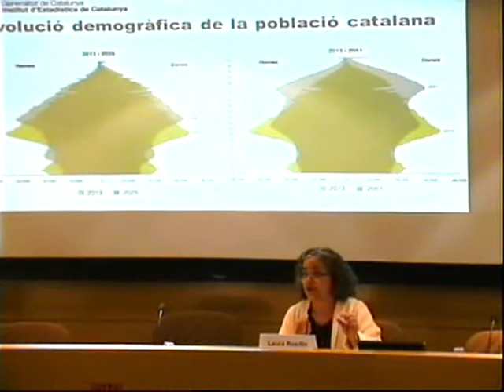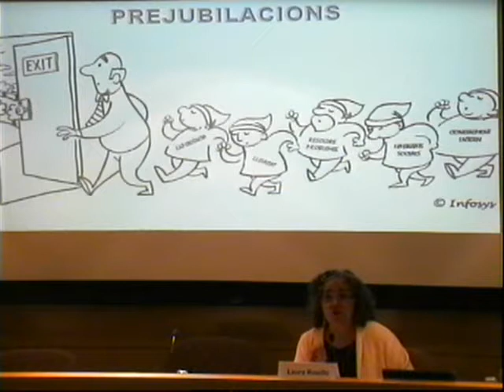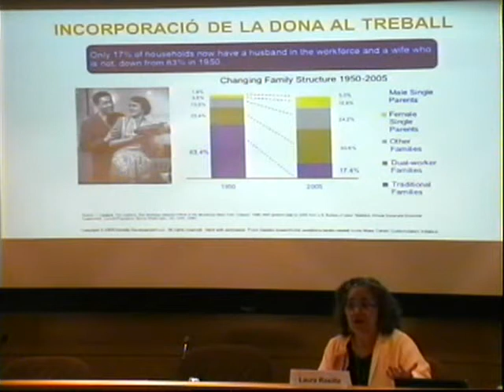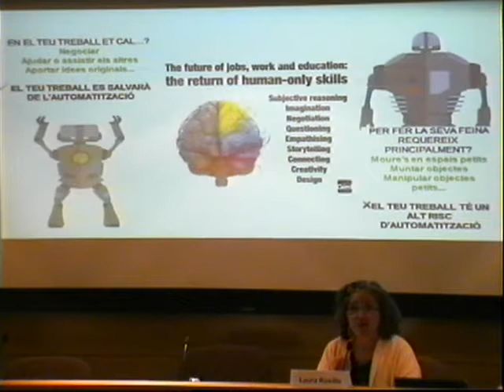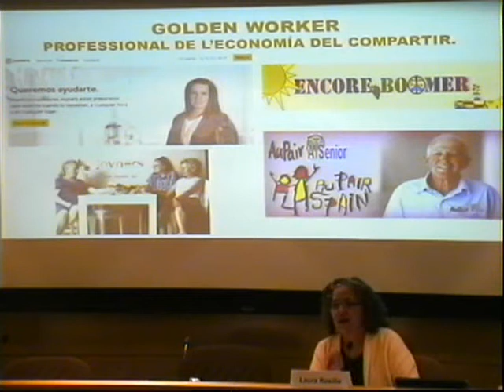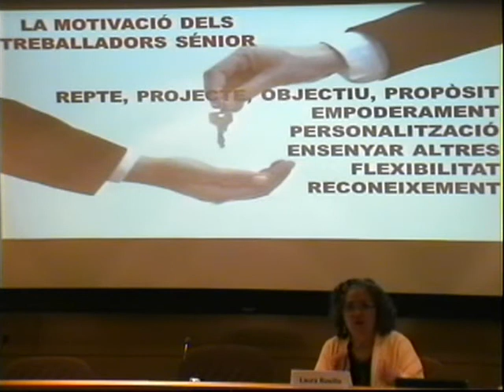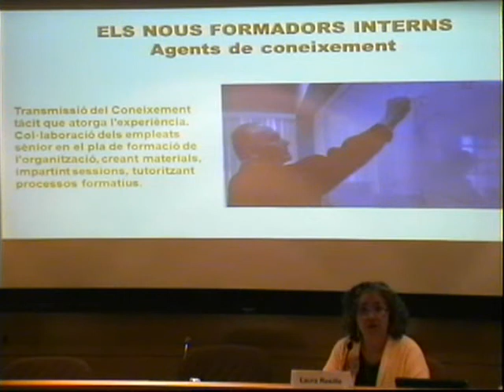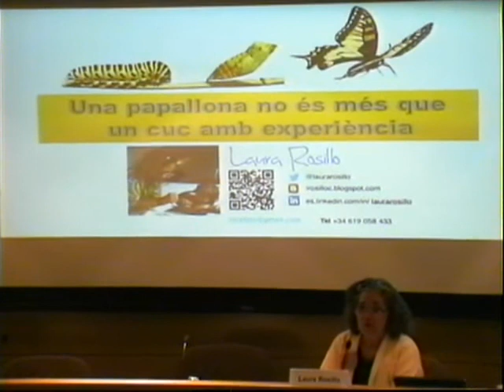Tarda directiva: Golden Workers, la nova majoria. La força de l'experiència - Laura Rosillo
Aquesta sessió s'emmarca a les Tardes directives que organitza l'Escola d'Administració Pública de Catalunya a càrrec de Laura Rosillo

El futur del nostre país és sènior. Només cal mirar l'evolució de la piràmide d'edat per constatar que ja el 2015 són més els més grans de 50 anys que els menors de 18. Cap de nosaltres sap com es desenvoluparà l'economia en els propers anys, però tots sabem com s'està desenvolupant la demografia. Malgrat això poques organitzacions i responsables de Recursos Humans reconeixen el que succeirà: la vida laboral activa s'allargarà i caldrà pensar en plans de reactivació de la carrera professional dels treballadors d'edat, els Golden Workers, amb programes del que s'ha anomenat age management: La gestió de l'edat. Aquesta majoria d'adults majors poden començar una segona carrera professional atenent a la riquesa que aporta la seva experiència i al coneixement que tenen de l'organització després dels seus anys d'antiguitat.